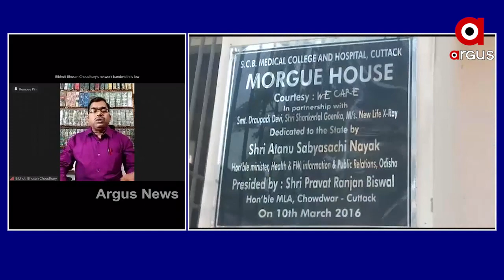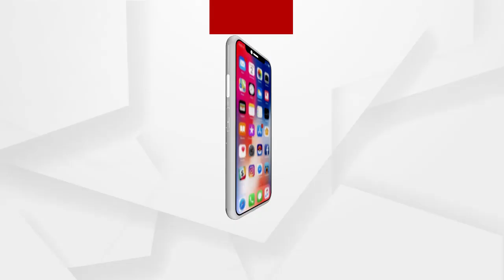BIGBREAKING : ଟ୍ରାନ୍ସପୋର୍ଟ ଅଫିସରେ ଷଡଯନ୍ତ୍ରର ଗୁମର!